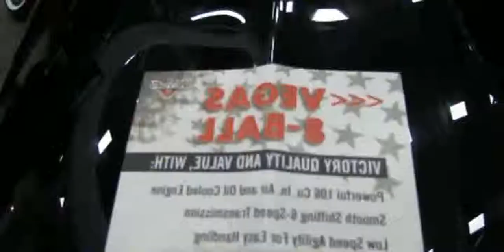2013 Victory Vegas 8-Ball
2013 Victory Vegas 8-Ball

2013 victory vision review
2013 victory vegas 8 ball specs
2013 victory vision
2013 victory vegas 8 ball
Victory Vegas 8 Ball Test Ride Doesn't Go To Plan
2013 victory vegas 8 ball horsepower
2013 victory vegas 8 ball service manual
2013 victory vegas 8 ball price
2013 victory vegas 8-ball
2013 victory vegas 8 ball top speed
2013 victory vegas 8 ball exhaust